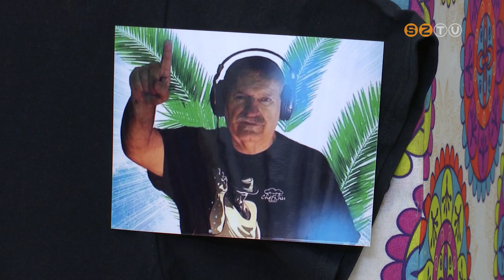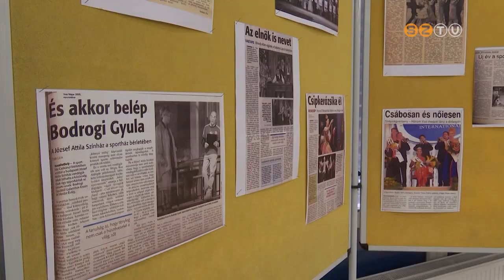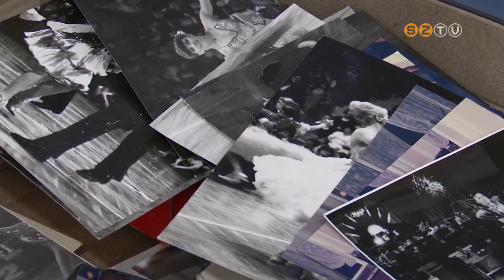Így ünnepelte az AGORA a sportház megnyitásának 60. évfordulóját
Rally autók, kiállítás, nagyszabású gála és DJ maraton - így ünnepelte az AGORA a sportház megnyitásának 60. évfordulóját. Az egésznapos programsorozat keretében a nemrég elhunyt legendás lemezlovasról, Neczpál Györgyről is megemlékeztek, aki számtalanszor szórakoztatta a közönséget az intézményben.